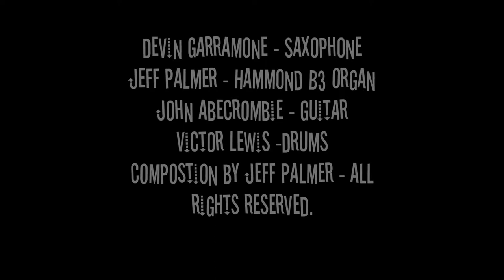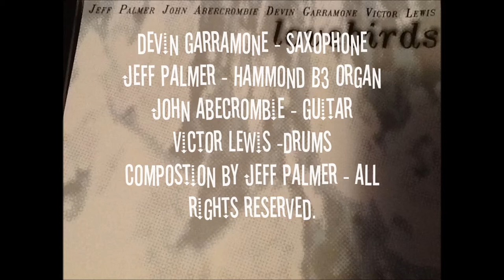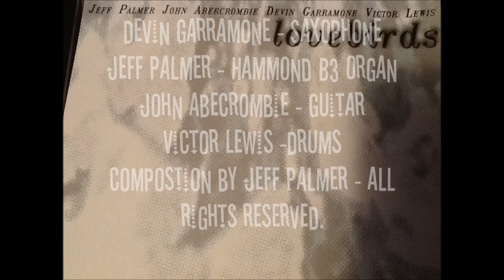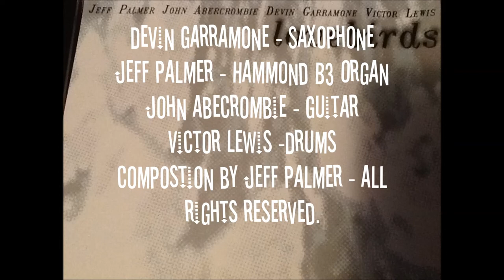Jeff Palmer/Devin Garramone/John Abecrombie/Victor Lewis - The Chunky Blues (2005)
Jeff Palmer/Devin Garramone/John Abecrombie/Victor Lewis - The Chunky Blues
From the CD Lovebirds (Rank Records 2005)
Devin Garramone - Saxophone
Jeff Palmer - Hammond B3 Organ
John Abecrombie - Guitar
Victor Lewis -Drums